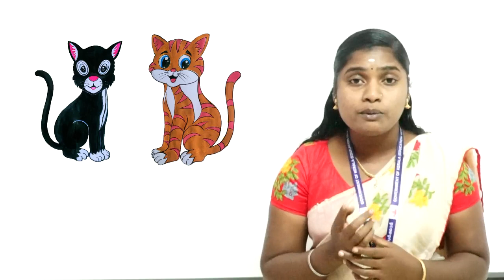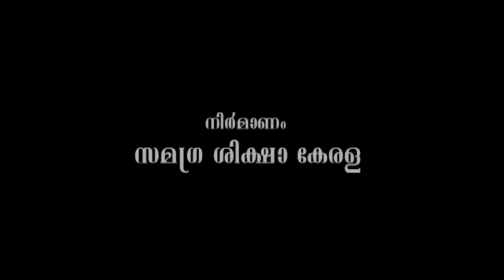മഴവിൽപൂവ് അടിയ വിഭാഗം ക്ലാസ്സ് 1 പൊതു വിഷയം ഭാഗം 2